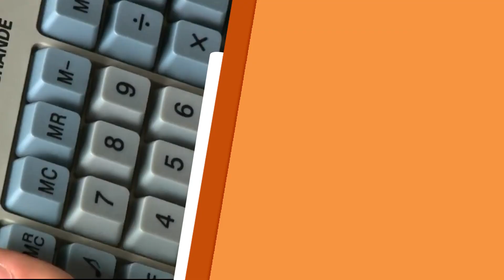Veja os detalhes da visita de Jair Bolsonaro ao Vale do Paraíba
No TJ Aparecida, Camila Morais acompanhou a visita do presidente Jair Bolsonaro ao Vale do Paraíba, na última sexta-feira (30). Confira!

REDE APARECIDA
A TV de Nossa Senhora